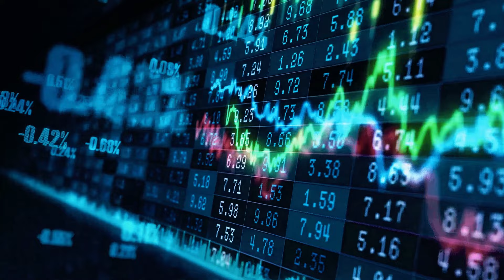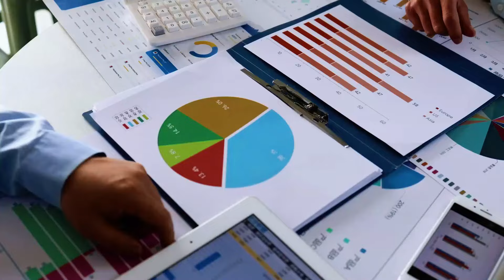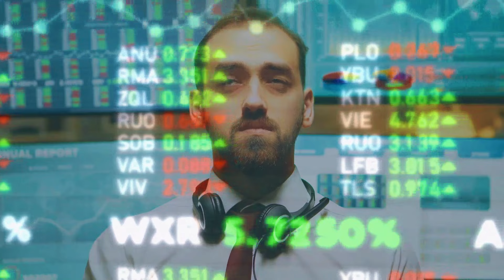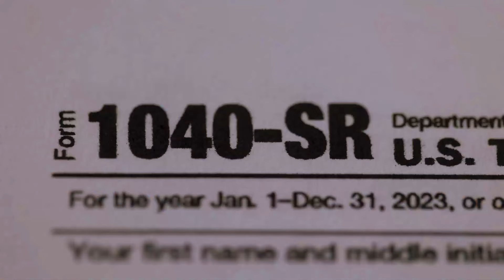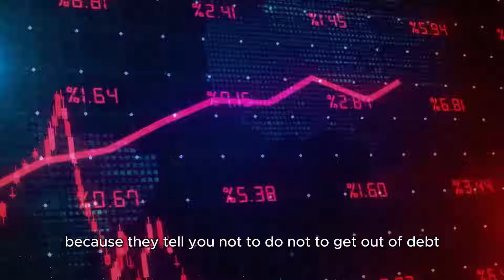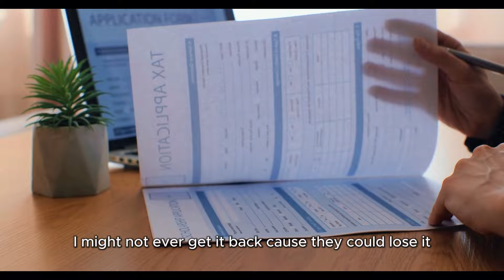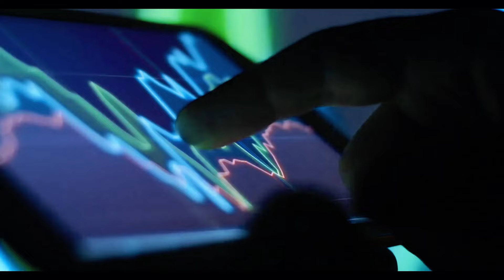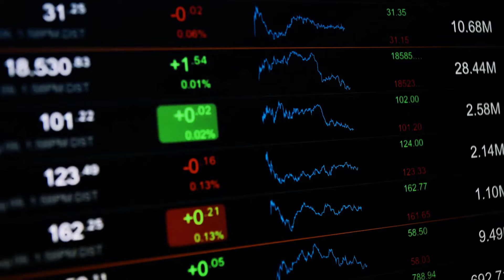How Debt Can Make You Rich - Robert Kiyosaki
Robert Toru Kiyosaki (born April 8, 1947) is an American businessman and author, known for the Rich Dad Poor Dad series of personal finance books. He is the founder of the Rich Dad Company, a private financial education company that provides personal finance and business education to people through books and videos, and Rich Global LLC, which filed for bankruptcy in 2012.

The speech audio is from :Robert Kiyosaki